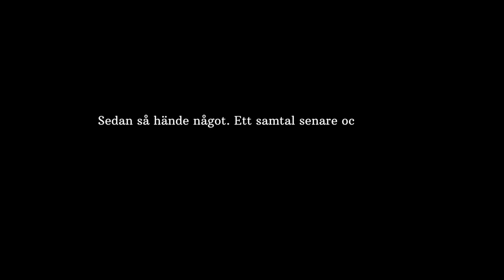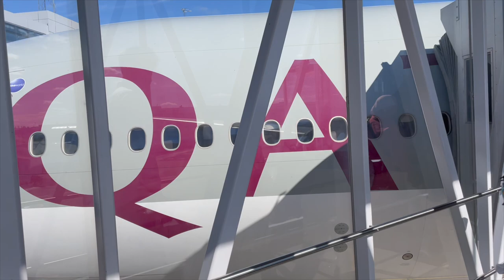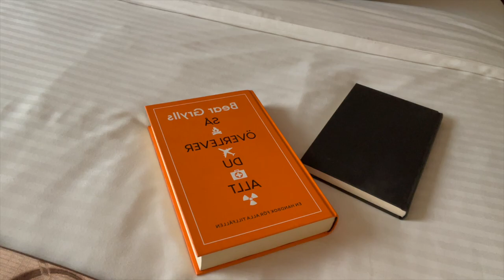VÄGEN TILL ROBINSON VAR INTE HELT SJÄLVKLAR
Allt händer inte av en anledning, men jag tror ändå att allt får en mening. Att jag tackade JA till Robinson var inte helt självklart. Jag visste faktiskt inte om det helt enkelt skulle bli för mycket för mig. Jag har många år dragits med bland annat en extrem bakteriefobi som har fått stora konsekvenser för mitt mående. Därför var beslutet om att vara med i Robinson kanske just den medicin jag behövde? Robinson har varit en gamechanger och jag är extremt stolt över att jag vågade ta mig an uppgiften. Ni behöver inte förstå, bara respektera. Tack❤️